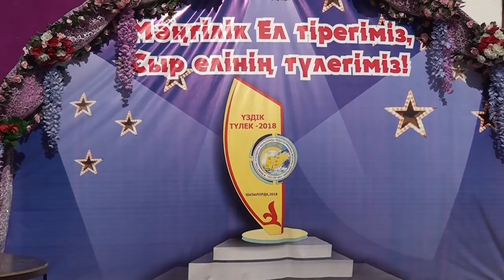Түлектер - 2018 М.Мәметова атындағы жоғары педагогикалық колледж